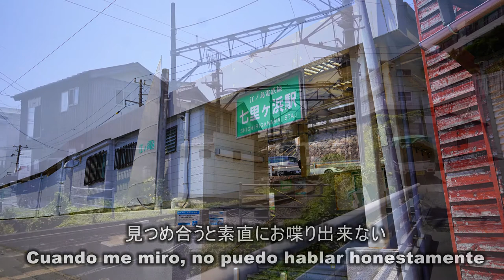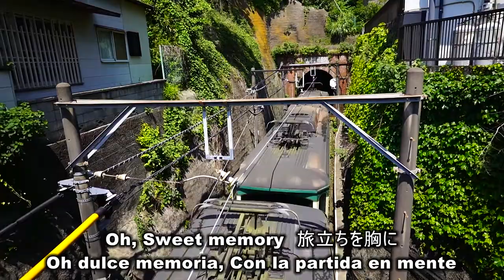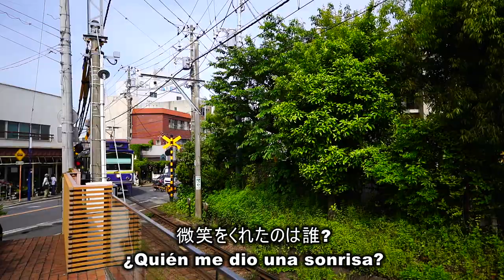♪ TSUNAMI／SOUTHERN ALL STARS TREN DE ENOSHIMA